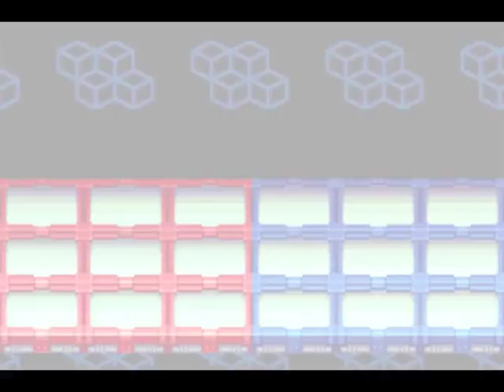Mega Man Battle Network 3 - Part 6: Higsby's Errands & Punk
Wily starts gloating to himself about things we don't know yet. Moving on, we get some email from Higsby asking for help in work since he's feeling sick. After doing so, we move on to the last round of N1 Grand Prix Preliminaries. While at the same time fighting the Blue Version exclusive boss fight, Punk, who is the only one of the Mega Man Killers to make it into this series.

After finishing off the Prelims, I do some job requests to get them out of the way. Next time though, things are gonna get a little. wet.

Credit to silentzorah for the Get The Punk Out remix.